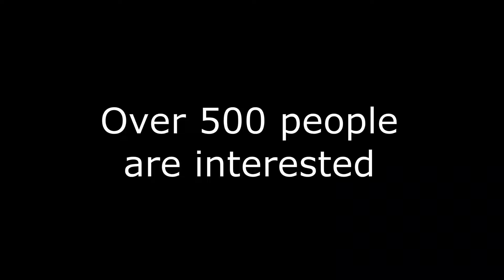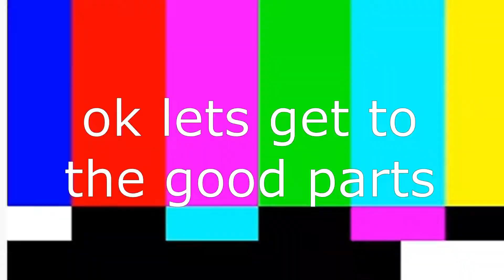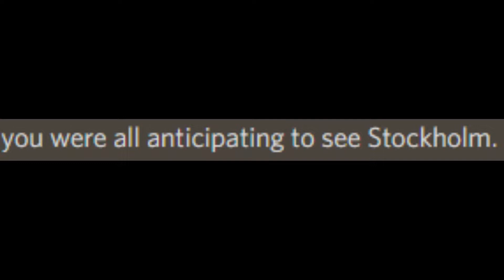the rostock experience (codeshare pt 2)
0:00 intro
0:13 start
1:03 good stuff
2:03 aftermaths